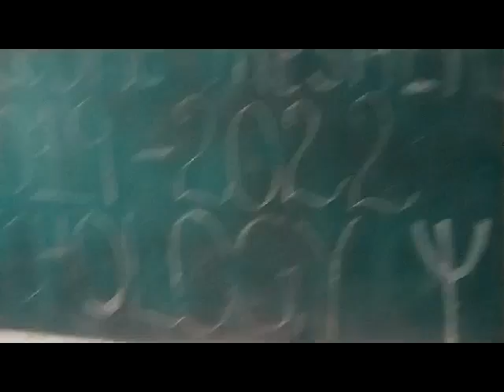SYS first day to college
SYS has went to Dr.M.G.R.Janaki arts and science college , Chennai  on 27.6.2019 which was the first day , that day introduction of their class has given. This video has taken on 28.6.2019 which was the first working day of her batch in shift 1.